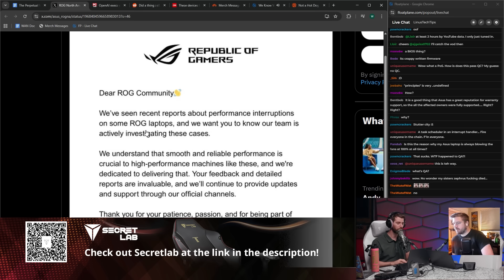ASUS Laptops Are Broken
Linus and Luke discuss a new investigation by Zephkek that reveals ASUS gaming laptops have been plagued by performance issues since 2021, impacting Strix, SCAR, and Zephyrus models. Stuttering, freezing, and audio glitches all trace back to flawed ACPI firmware, and users say the problem persists across both Windows and Linux.